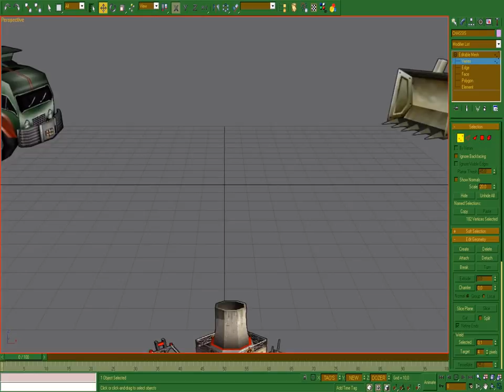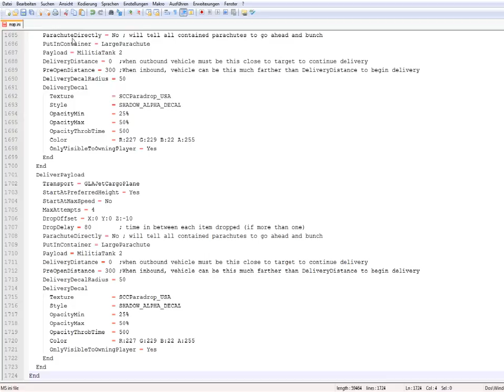C&C Zero Hour Challenge: Tao's New Dozer (map.ini)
How to install:
1. Create a "map.ini" file in your map folder and copy the code in it.
"My Documents\Command and Conquer Generals Zero Hour Data\Maps\[YOUR MAP NAME]"
2. Done.
⚠ When you receive a map with a map.ini via multiplayer you have to restart the game to prevent mismatches! ⚠
 ⚠ DO NOT UPLOAD/USE MY VIDEOS WITHOUT MY PERMISSION! ⚠